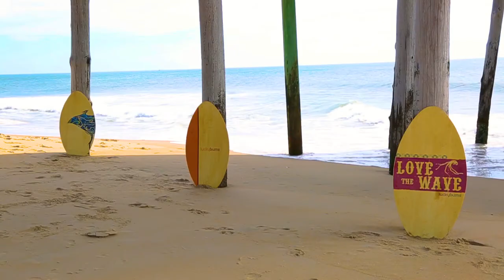Lucky Bums Skimboards